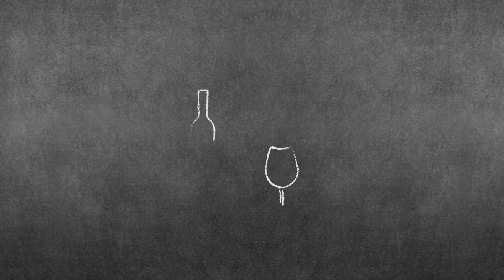Winecast #23 - Dina Barile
Winecast, o podcast mais gostoso do Brasil, porque qualquer conversa acompanhada de um bom vinho é sempre mais gostosa e flui.

Nossa convidada deste episódio é Dina Barile, viajante que já visitou mais de 140 países e foi a primeira e única brasileira a ir à estratosfera! Um bate-papo incrível regado a ótimos vinhos.

VINHO TOMADO
Morandé Terrarum Single Estate Gewurztraminer 2020

SAIBA MAIS SOBRE A ENIWINE
Conheça a Eniwine, a maior plataforma ONLINE de vinhos do Brasil
A maior vitrine online de vinhos do Brasil com mais de 3.000 rótulos

Conheça o Eniwine Club um clube de vinhos inteligente

Conheça o Digital Sommelier, uma Inteligência Artificial que após descobrir o seu gosto pessoal de vinho é capaz de predizer que notas você dará a vinhos que ainda nem tomou